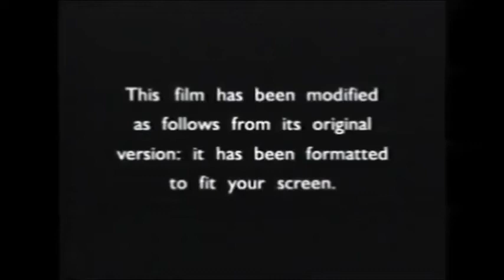Fanmade DVS Opening #158 Ocean's Twelve